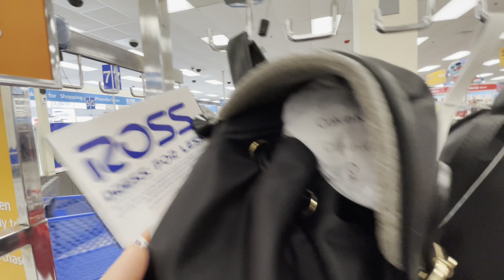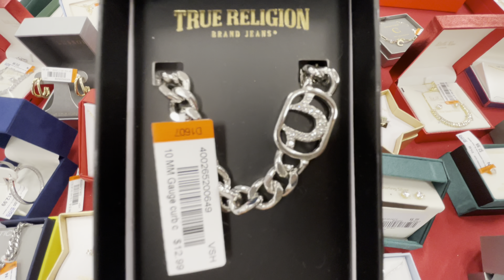ROSS DRESS FOR LESS DESIGNER HANDBAGS AND JEWELRY SHOPPING | SHOP WITH ME 2023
Ross Dress For Less Designer Handbags And Christmas Gift Sets, Holiday Gift Sets, Michael Kors, Calvin Klien, Guess, Aldo, Anne Klien and many more.

Store walkthrough with me to Ross Dress For Less, Walmart, Target, HomeGoods, Marshalls, Hobby Lobby, Tjmaxx, Nordstrom Rack, Big Lots, Goodwill and others.